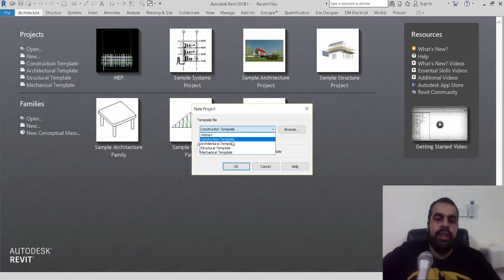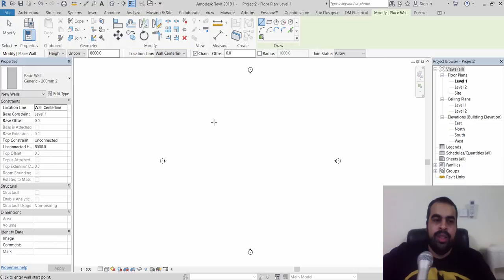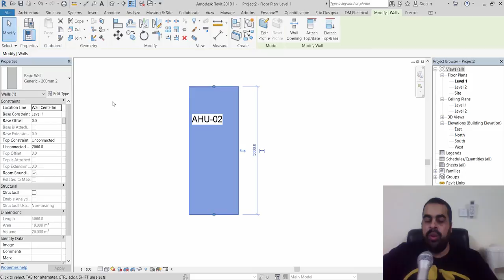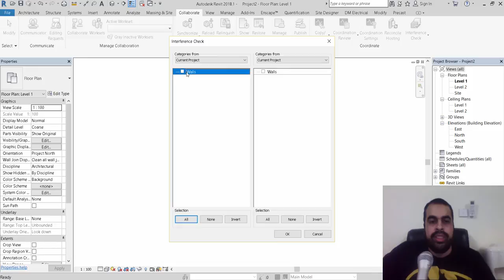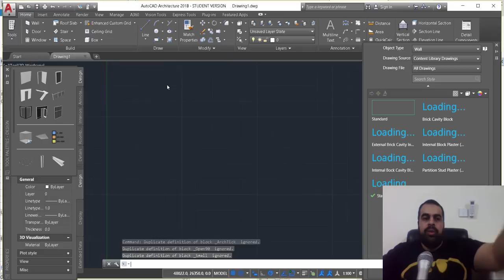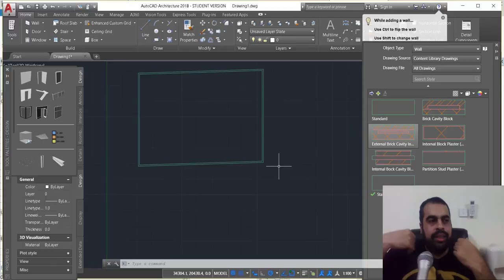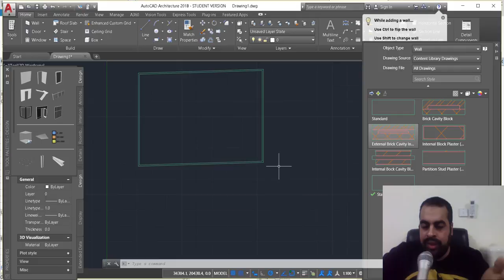أيهما برنامج بيم الريفيت ام الاتوكاد